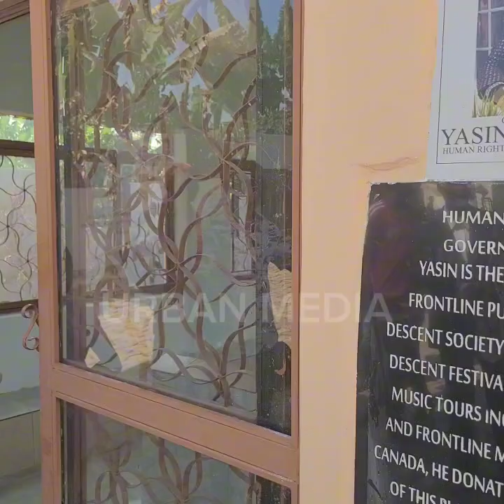ABAWAGIZI B'OMUYIMBI HERMAN BASUDDE BALAMAZE EBUBONDO